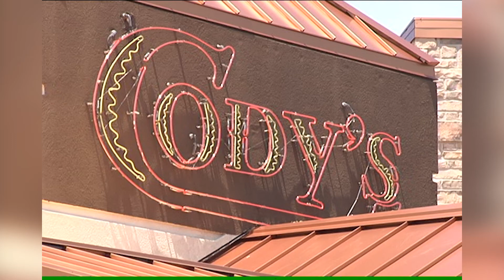Robert On The Road - Cody's of Mattoon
Robert Reese visits Cody's of Mattoon for On The Road.